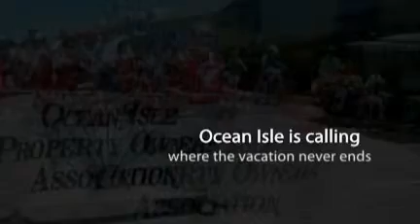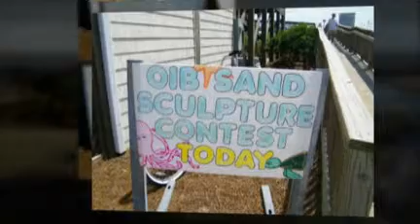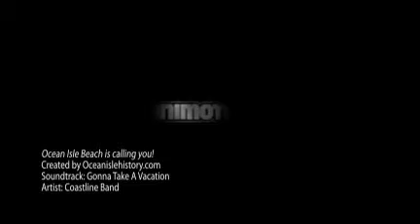Ocean Isle Beach , NC is calling you!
ocean isle history